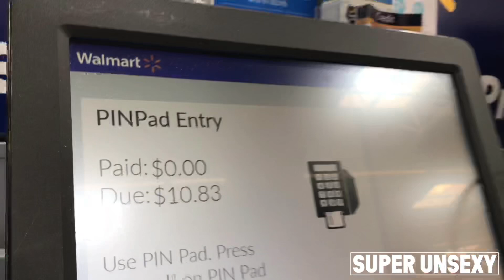Find Walmart Clearance - With Coupon Instagram Accounts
In this video we hit up Walmart like we always do! We used an instagram coupon account to find deals at Walmart!